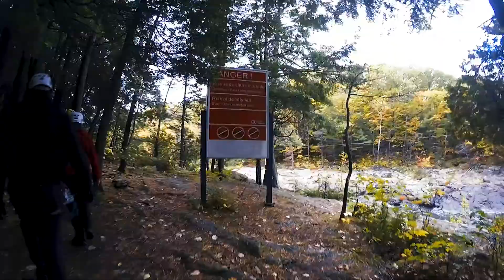Laventureuse | Parc Batiscan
Étant donné que je viens d'emménager au Canada, je me suis dis qu'il n'y aurait rien de mieux que de commencer une nouvelle série de vidéo pour partir "À la découverte du Canada", car finalement qu'elle meilleure aventure que de partir vivre dans un nouveau pays ?

Je vous proposes donc pour ce premier épisode d'aller découvrir le Parc Batiscan, pour une super petite fin de semaine au milieu de la nature. Au programme ; camping, via Ferrata, randonnée et surtout calme ! Bref, une vraie déconnexion pendant 3 jours.

Le matos :
La caméra ► GoPro Hero 4 Silver
L’appareil photo ► Nikon D7100